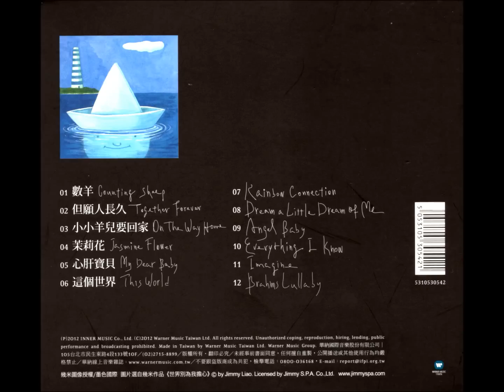黃鶯鶯 - 心肝寶貝 (2012年專輯)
心肝寶貝

詞：李坤城/羅大佑    曲：羅大佑
編曲：羅大佑

月娘光光掛天頂　嫦娥置那住
你是阮的掌上明珠　抱著金金看
看你度晬　看你收涎　看你底學行
看你會走　看你出世　相片一大卡

輕輕聽著喘氣聲　心肝寶貝子
你是阮的幸福希望　斟酌給你晟
望你精光　望你知情　望你趕緊大
望你古錐　健康砂　毋驚受風寒

鳥仔風箏　攏總會飛　到底為什麼
魚仔船隻　攏是無腳　按怎會移位
日頭出來　日頭落山　日頭對叨去
春天的花　愛吃的蜂　伊是置叨位

鳥仔有翅　風箏有線　才會天頂飛
魚仔有尾　親像行船　希望著愛找
日頭出來　日頭落山　日子攏安呢過
花謝花開　天暗天光　同款的問題